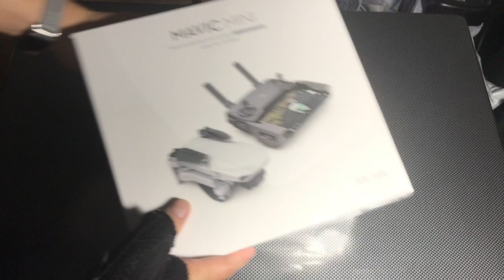unboxing DJI Mavic Mini in a Bundle